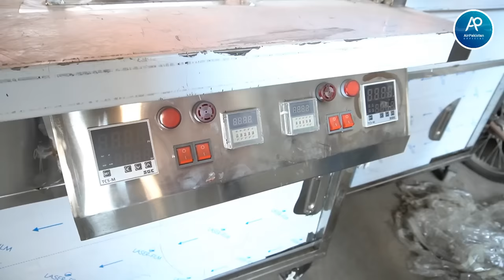More than 100+ Recipes Food carts | Food Carts Factory in Pakistan